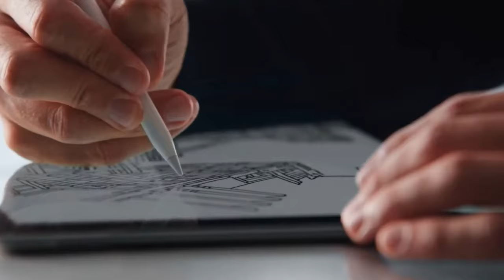Míša Hájková: Mám ráda volnost v oboru a můžu si to udělat po svém. Problém u AI obrazů budou práva.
Vítejte u dalšího dílu podcastu Amos Cast. Dnes jsme si do podcastu pozvali učitelku výtvarné výchovy, informatiky a třídní učitelku 7.B, paní učitelku Míšu Hájkovou. Budeme se bavit o tom, jak se dostala k práci v naší škole, probereme téma AI v umění, zeptáme se také na to, jak plánuje propojovat výtvarnou výchovu s technologiemi ve výuce a mnoho dalšího.
Pohodlně se usaďte a další epizoda Amos Cast podcastu může začít!